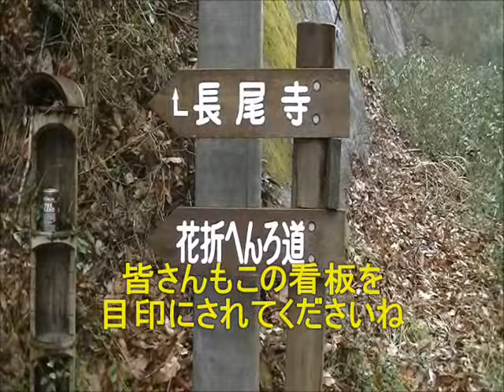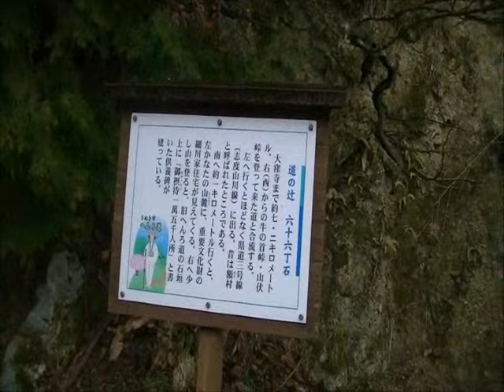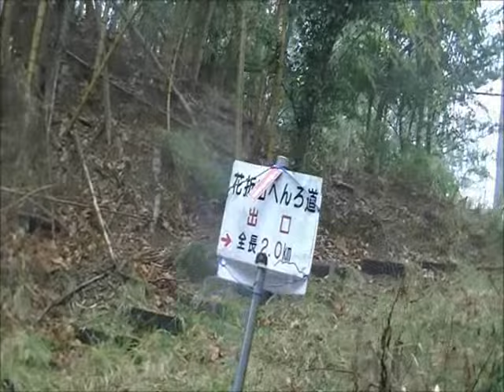【四国遍路】四国ガチンコ！2015逆打ち遍路～道に迷うのも修行です～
四国八十八ヶ所お遍路をガチで歩いてめぐる旅の四国ガチンコ！が2014年春の高野山での満願のちに、ふたたび帰ってきました。
2015年は四国八十八ヶ所の逆打ち歩き遍路に挑戦！
番組メンバーが交代でへんろ旅に出ます
スタートは前回の2013年焼山寺をあるいたゆみちゃん。
ＮＹにいっていたゆみちゃんが帰ってきてくれました。
また今回の旅からは、公認先達さんにお話を聞くお時間など
はじめてのお遍路の皆さんにも参考になるお話もりだくさん。

旧多和小学校をでてから花折れ峠をめざしてあるいております。
お遍路道をさがして目印を確認しながらあるいているのですが、
道に迷ってしまいました。雨の中の迷子？！どうなる？！？！

四国八十八カ所お遍路をガチでまわってみる旅
レポーター：小野ゆみ　番組担当：藤田賀子
アドバイザー：公認先達 石原清行様
スーパーバイザー：公認先達 山下正樹様

四国八十八箇所ガチンコライブでまわりましょー！の旅
番組ページ